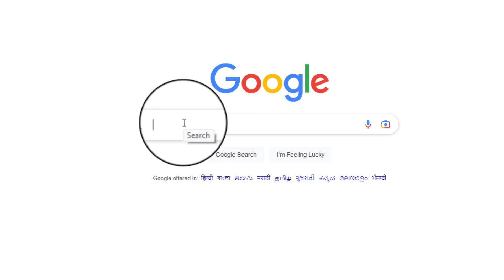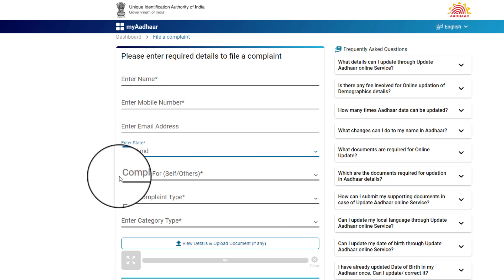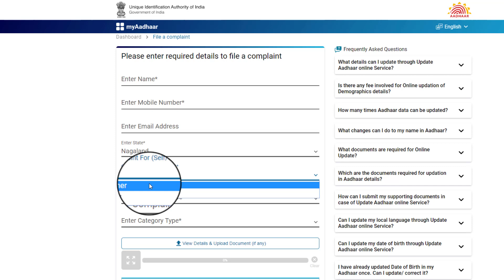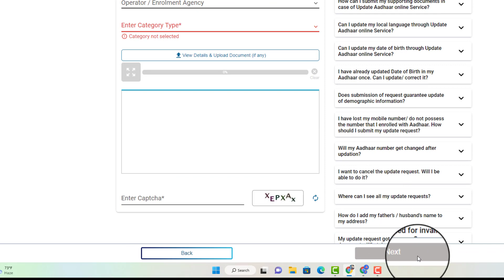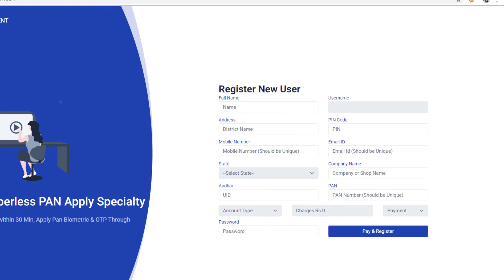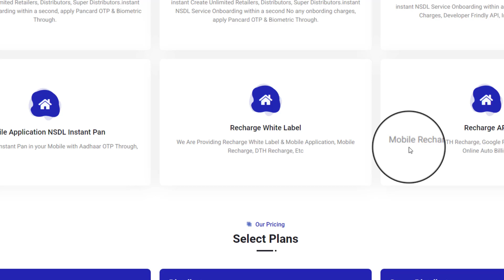AADHAR NEW PORTAL 2023 🤩🤩🤩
Pan Card id kaise banaye:

Aadhaar is a 12-digit unique identification number issued by the Indian government to every individual resident of India. To apply for an Aadhaar card, you will need to provide certain documents as proof of identity and proof of address. These documents include:
Proof of Identity (PoI) documents:
Passport
PAN card
Voter ID
Driving license
Government employee ID card
Ration card with photograph
Photo credit card
Pensioner photo ID card
Service photo ID card issued by PSU
Arms license
Photo ID card issued by Recognized Educational Institution
Proof of Address (PoA) documents:
Passport
Bank statement/passbook
Post office account statement/passbook
Ration card
Voter ID
Driving license
Electricity bill
Water bill
Telephone landline bill
Gas bill
Property tax receipt
Insurance policy
Credit card statement
Signed letter having photo from bank on letterhead
Signed letter having photo issued by registered company on letterhead
Arms license
Pensioner card
Freedom Fighter card
Kissan passbook
CGHS/ECHS card
Address card having photo issued by Department of Posts
Certificate of address having photo issued by MLA/MP/Gazetted officer/Tehsildar on letterhead
Vehicle registration certificate
Registered sale/lease/rent agreement
Address proof issued by any of the following: Registrar of Birth, Registrar of Marriage, Municipality, Panchayat.
It is also important to note that some of the above documents may not be accepted in some cases, or additional documents may be required.